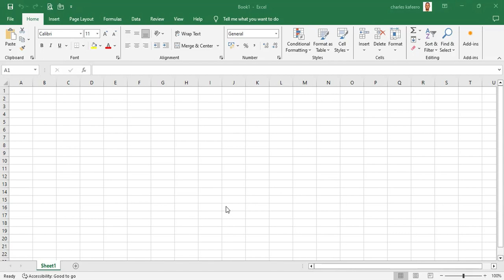#001 OVERVIEW OF THE EXCEL SETTINGS